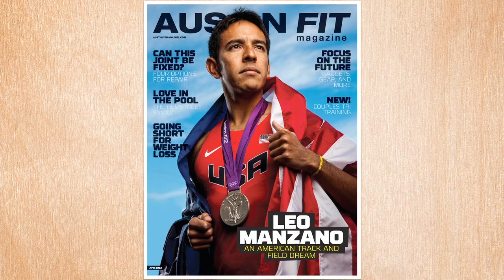Leo Manzano Interview with Evan Smith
The Olympic Medalist
Leo Manzano

"Something magical happened, and we brought it home."

Leo Manzano's acceptance speech for Competitor.com's 2012 Running Performance of the Year award was short and characteristically humble: before commenting on his own achievement, Manzano first saluted Jim Ryun, who earned the U.S. its last silver medal in the 1500-meter competition in 1968. When Manzano, UT Austin's most-decorated track and field athlete, isn't training for the next Olympic games, he gives generously with his time, such as teaming with the Texas Heart Institute to teach children about heart health.